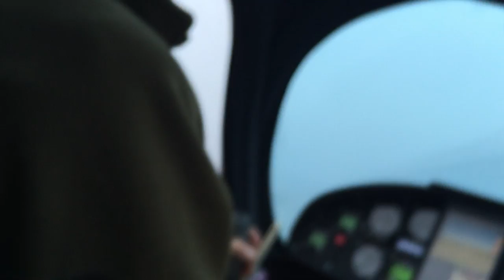C-44 Gyroplane by Celier Aviation - 17 Dec 2015 (Part 2)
The first medical evacuation gyroplane in the world.